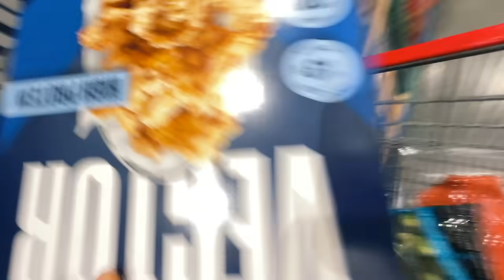our monthly costco haul: things we get in bulk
here's a look into our latest costco trip! long story short if you're buying in bulk make sure nothing is going to waste.